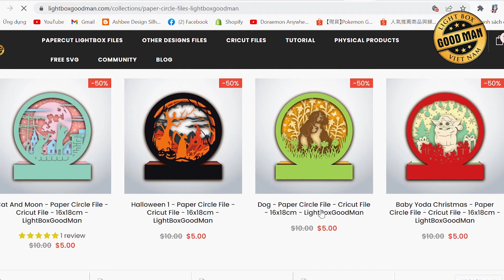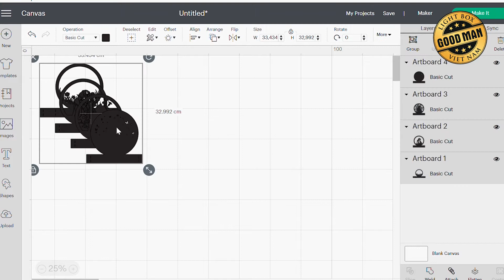How to make Paper DOG Circle | DIY | Kirigami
Wish you a good day!